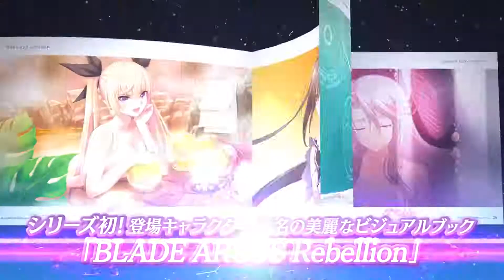Blade Arcus Rebellion from Shining Teaser Trailer Shows Off Shining Resonance Refrain Fighters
Following last week’s announcement of Blade Arcus from Shining, Sega also shared a first look with a teaser trailer featuring its network play and a look at the limited edition for Japan.

The game is a 2v2 fighter where you tag team with a partner. There are various systems such as the Support Link Attack that consumes support meter to get help from your partner character, or the Offensive Force used to beat down your defenseless opponents, and the Link Force Attack where you bust out a super special attack together with the partner.

There’s online versus where you’ll get to take on other players around the world. A brand-new Character Skill system lets you unlock skills for players using points acquired through battle. These skills also affect partner characters, so you’ll get to work on various combinations to create your own battle style.

There are six new characters from Shining Resonance Refrain:

Yuma Ilburn (CV: Nobunaga Shimazaki)

Kirika Towa Alma (CV: Saori Hayami)

Sonia Blanche (CV: Asami Seto)

Rinna Mayfield (CV: Ai Kayano)

Zest Graham (CV: Soichiro Hoshi)

Excela Noa Aura (CV: Nana Mizuki)

Lastly, here’s a look at the Blade Arcus Rebellion from Shining Premium Fan Box edition:

The 9,490 yen limited edition includes the following items:

Blade Arcus Rebellion from Shining software
Visual book “Blade Arcus Rebellion
Drama CD “Epilogue of Blade Arcus Rebellion”
Soundtrack CD
Kirika costume download code
Original A3-size poster

Blade Arcus Rebellion from Shining releases in Japan on March 14, 2019 for PlayStation 4 and Nintendo Switch.

via Siliconera